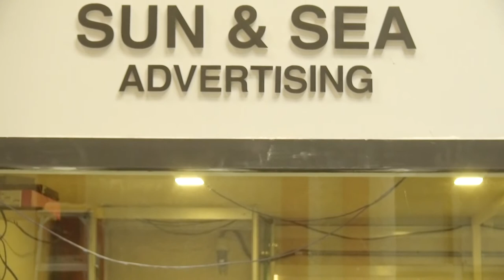Mr Hossien Kashiri General Manager of Sun and Sea Advertising